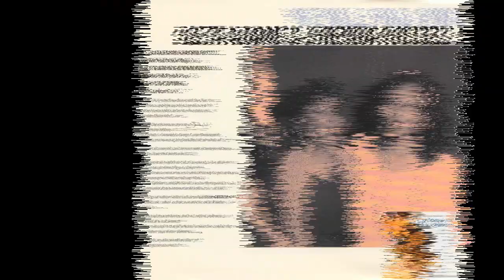Duets: OLETA ADAMS & BRENDA RUSSELL We Will Find A Way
The last in my series of duets for now. This beautiful recording came to me thanks to the fact that I had been in 1994 a huge fan of both Oleta Adams and Brenda Russell for several years, but happened to be in Tower Records in Los Angeles as the cassette single of 'We Will Find A Way' was released. It was from a Whoopi Goldberg/Ray Liotta movie 'Corrina Corrina' and all I needed to know was that Brenda and Oleta were performing a duet - they could have sung the phone book, I would have still purchased it!

Brenda Russell had been in my heart since 1979, but it was a decade later that I rekindled to her music thanks to another movie soundtrack 'Arthur 2: On The Rocks' which was a flop of a movie but with some fab songs, including 'Gravity' by Brenda Russell. After that I had to have everything this gorgeous singer/songwriter had recorded and continued to create to this very day. Regular visitors to my channel will know the reverence I have for her. Oleta Adams first entered my radius in 1989 thanks to her guest vocals on the Tears For Fears classic 'Woman In Chains'. I acquired Oleta's debut LP 'Circle Of One' in 1990, which featured her first link to Brenda Russell when the former recorded the latter's song 'Get Here' and turned it into a huge seller and a Grammy nomination.

Oleta Adams has a voice so rich; so powerful and so textured it is unlike any other! I stayed connected to her music for all of the 1990's and into the 00's, but her output became less frequent and less secular. I am less drawn to gospel than I am to R&B or Pop or Jazz, but Oleta's special gift is not to be ignored and whatever this lady sings is absolutely breathtaking.  Having these two exquisite voices together was such a find for me, as the movie and the soundtrack were not exactly high profile in 1994 but the song has been with me ever since and a buried treasure for sure.